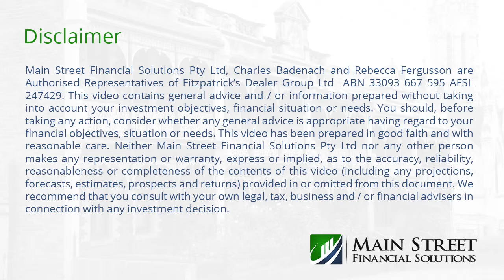Testamentary Trusts Explained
In this short video Charles Badenach discusses how a testamentary trust works and how these can be a useful financial planning strategy with Bridget Rhienburger an estate planning specialist.